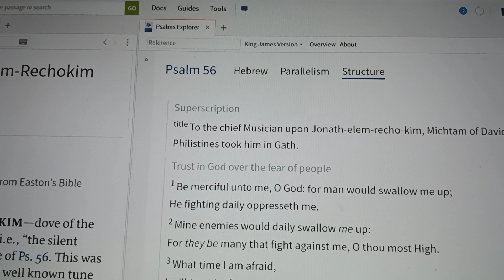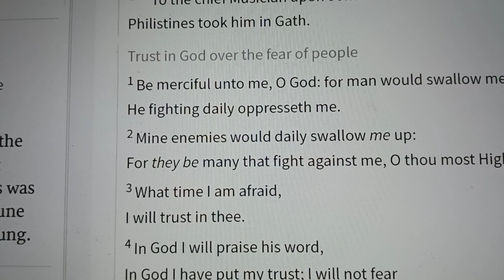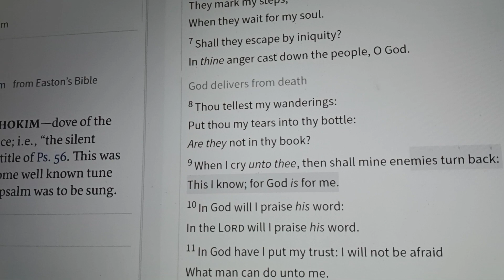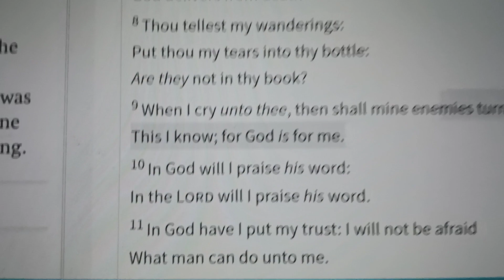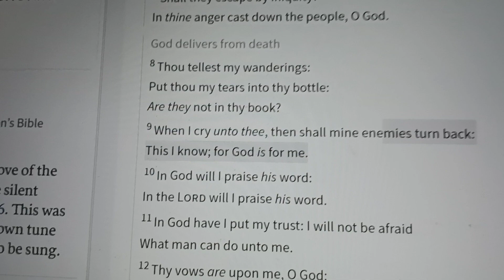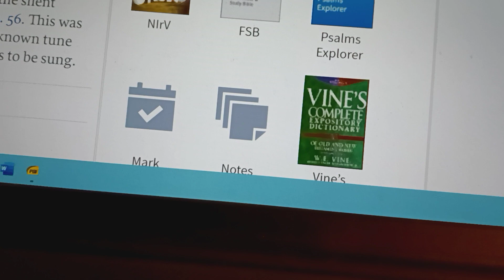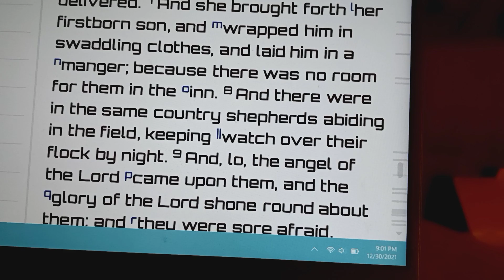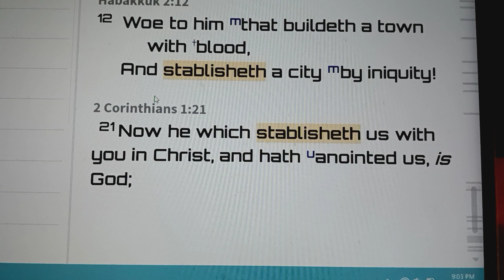Psalm 56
Psalm of Deliverance